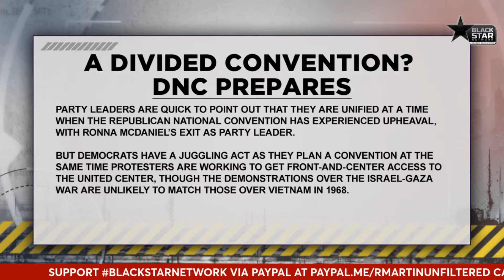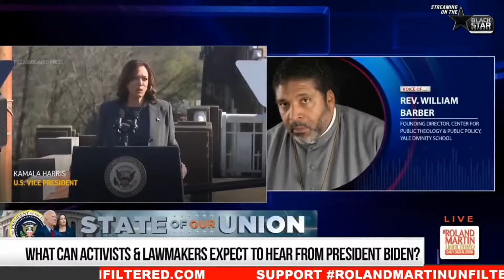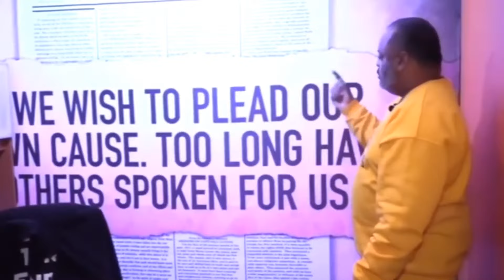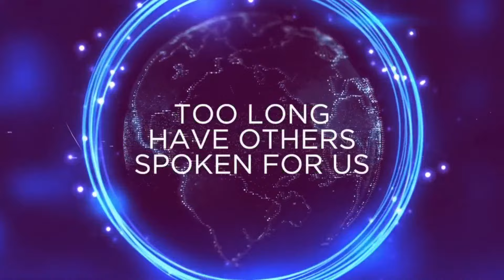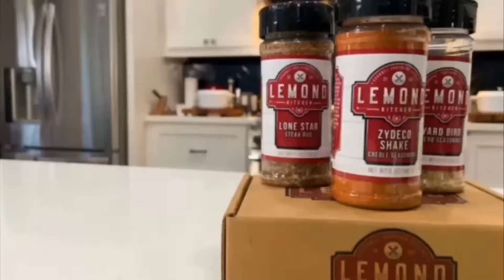DNC Convention Divided, Rico Wade Impact On Music, Medical Transplant Bias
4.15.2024 TheCulture w/Farajii: DNC Convention Divided, Rico Wade Impact On Music, Medical Transplant Bias